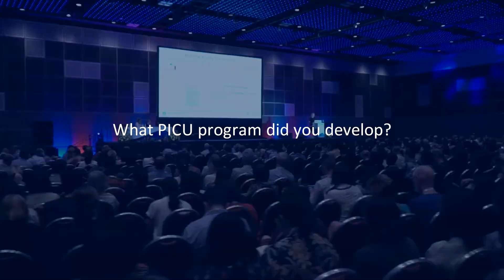WFPICCS 2018 Highlights: How to set up a sustainable PICU mission Work in Resource Limited Settings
Get some tips from these WFPICCS18 expert speakers and learn how WFPICCS congresses as the international networking hub has helped them with their work in low resource settings.